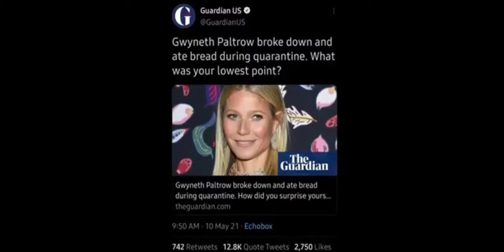SOME PEOPLE DON'T KNOW THE STRUGGLE